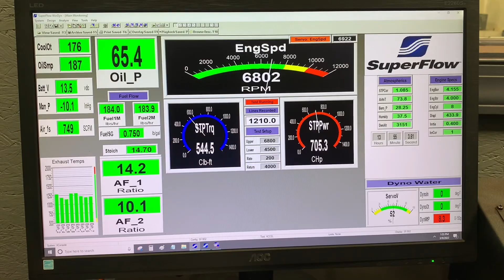Shannon Kraus 434 Skip White Performance